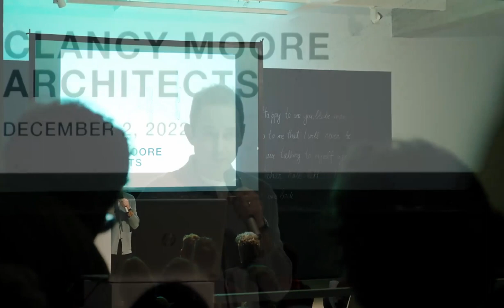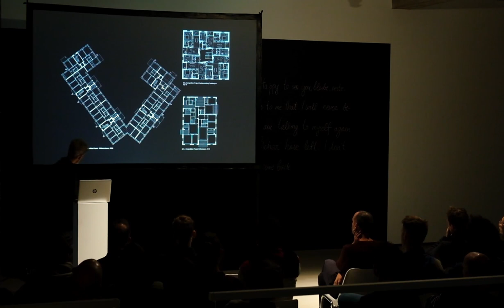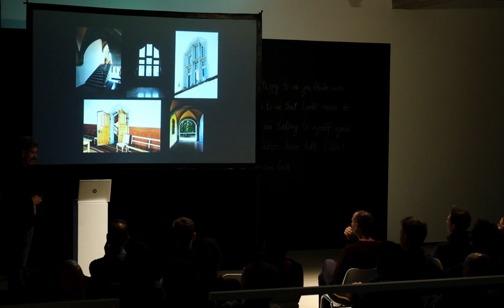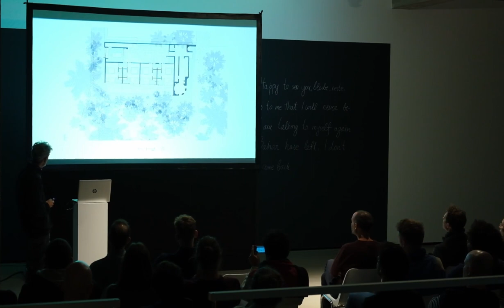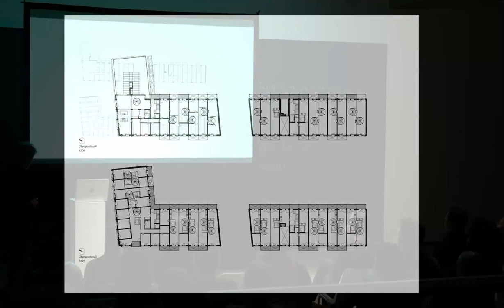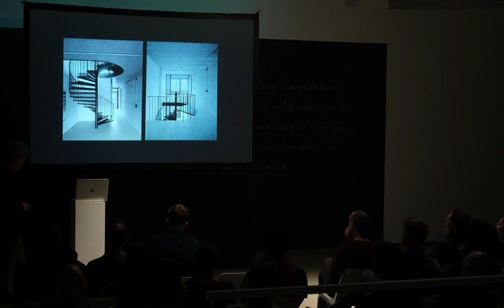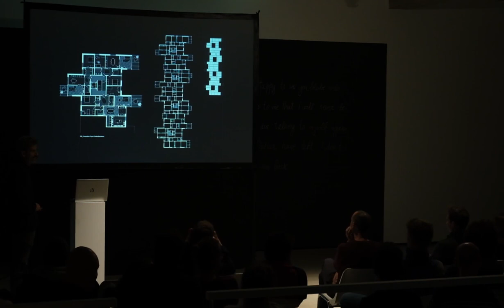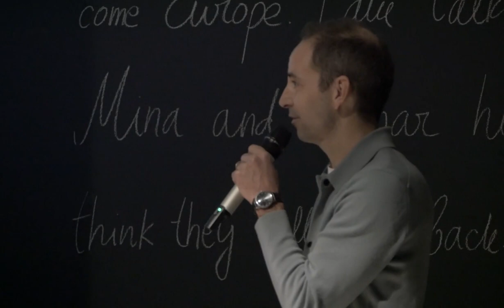TALKS about architecture: Atelier Abraha Achermann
Atelier Abraha Achermann is an international practice for architecture and urbanism based in Zurich - Switzerland. Founded by Daniel Abraha and Stephan Achermann in 2010, the practice works on a wide range of scales, from exhibition projects to large-scale social housing. Regarding every architectural task as a singular condition, specific answers are being developed in iterative processes, focusing on the correlation of context, space, structure and material. The two partners have previously worked for Buchner Bründler Architekten, Gabriella Mazza and Daniel Pokora and Herzog & de Meuron. They have both taught at several Swiss universities, including ETH.